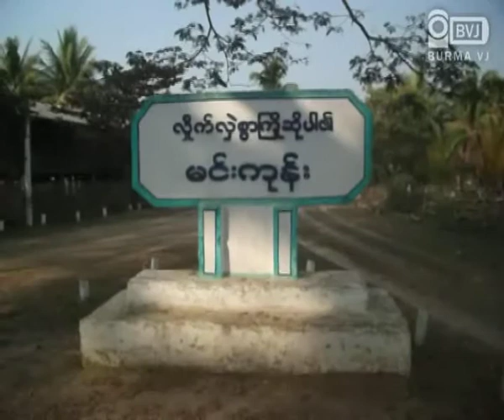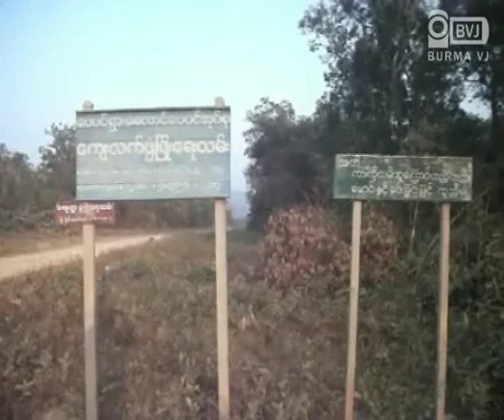Ruling Party members abuse the budget for the roads in Sagaing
စစ္ကိုင္းတိုင္း အတြင္းတြင္ ရွိသည့္ မင္းကုန္းေက်းရြာ မန္ထုန္အုပ္စုႏွင့္  အျခား ရြာေတြမွ အင္းေတာ္ျမိဳ႕ေပၚသို႕ သြားသည့္ မန္ထုန္-မင္းကုန္း လမ္းပိုင္း သည္ ပ်က္စီး ဆိုးရြားေနသည့္အတြက္ ႏိုင္ငံေတာ္ အစိုးရမွ လမ္းကို ျပဳျပင္ရန္ အင္းေတာ္ျမိဳ႕နယ္ ၾကံ့ခိုင္ေရးႏွင့္ဖြံ႕ၿဖိဳးေရးပါတီ ကို လမ္းျပင္ဆင္စရိတ္မ်ား ခ်မွတ္ေပးခဲ့ပါသည္။ သို႕ေသာ္လည္း တာဝန္ရွိသူမ်ားသည္ လမ္းျပင္ဆင္စရိတ္ ပိုက္ဆံမ်ားကို လမ္းျပဳျပင္ေရး အတြက္ အသံုးမျပဳပဲ ေနေသာေၾကာင့္ ေဒသခံ ရြာသူရြာသား မ်ား က သက္ဆိုင္ရာ တာဝန္ရွိသူ ကို တင္ျပ ေျပာဆိုေသာ္လည္း လ်စ္လ်ဴရႈထားျပီး အခုအခ်ိန္တိုင္ လမ္းကို မျပဳျပင္ပဲ ရွိေၾကာင္း သိရပါသည္။